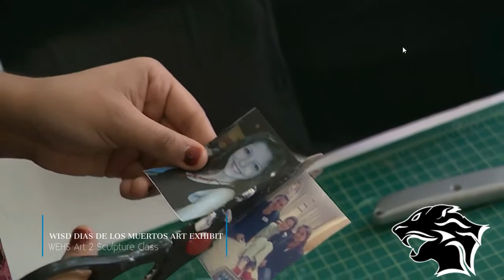WEHS Visual Arts Recruitment